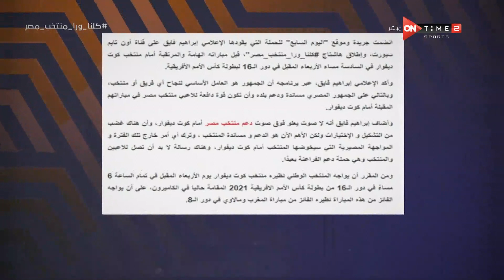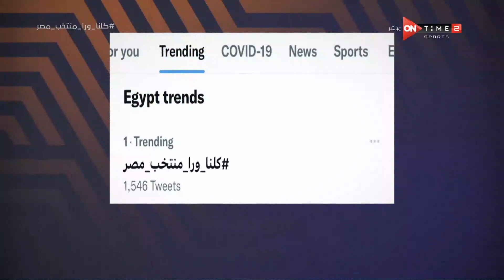إبراهيم فايق: لما اطقلنا حملة "كلنا_ورا_منتخب_مصر" قالولنا أنتو بتبيعوا الوهم في أزايز